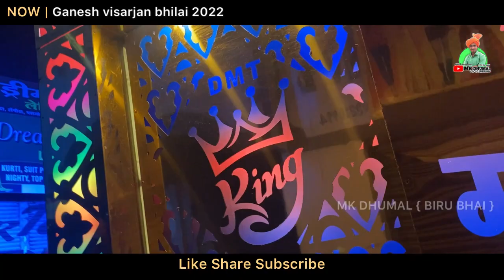गणेश विसर्जन भिलाई - 3 || यहाँ का भी माहौल जबरदस्त था || Ganesh Visarjan Bhilai 3 | MK Dhumal